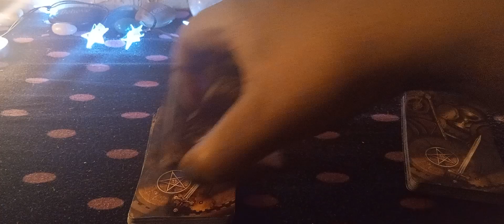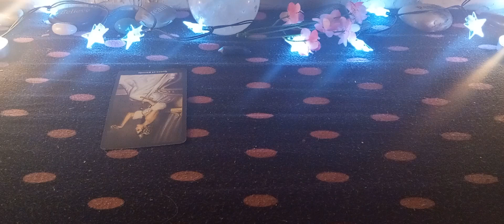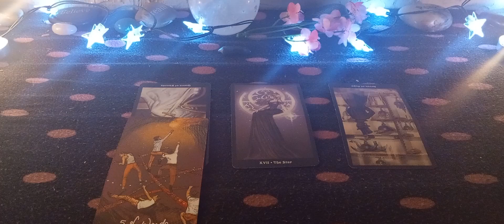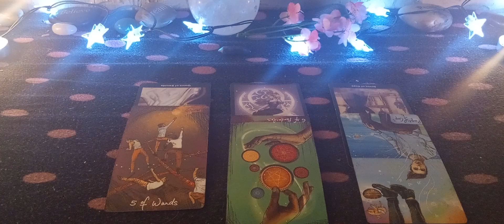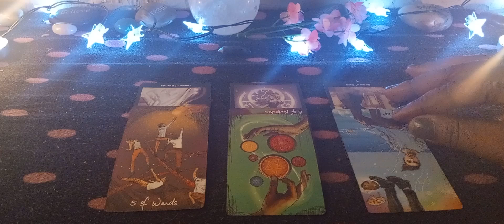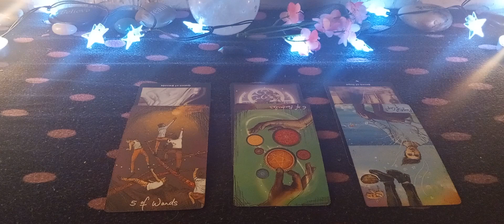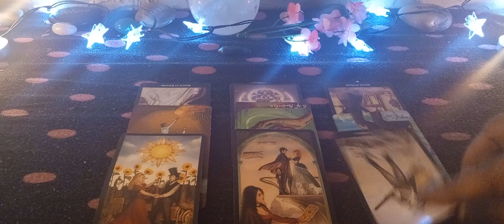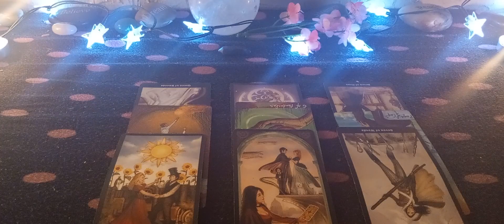Britney Anderson Watson.